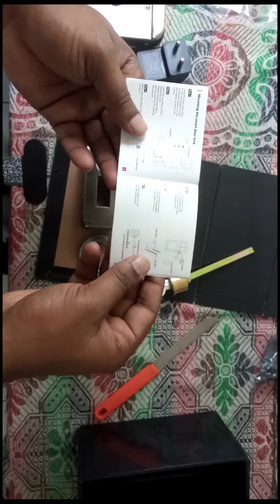Unboxing ₹6999 Zunpulse Smart Lock || Winner of Giveaway from Technical Sokil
Thanks you everyone for supporting me and making me winner of the smart door lock from technical_sokil

This is a very useful lock in this modern day.
This is very good technology